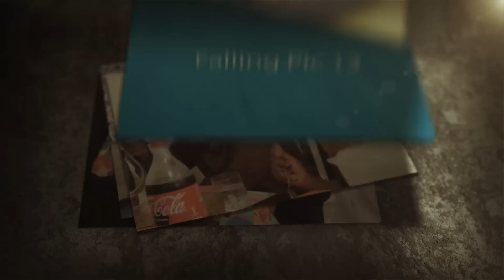LÉGITIME DÉFENSE || Ep 6 || Film Congolais || DDtv || Avril 2023